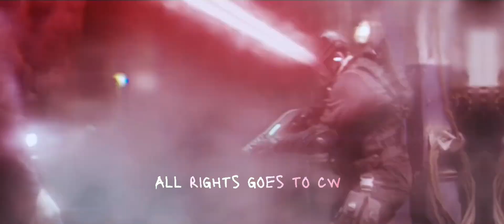Superman and Lois 3x6 Jordan gets shot by trying to save his dad